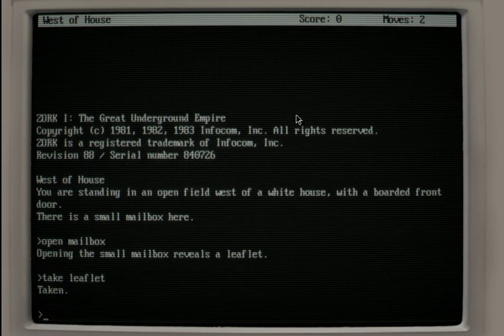Zork - the 1983 Text Adventure edition simultaneously played with Zork - the 2016 Minecraft edition.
Zork - the 1983 Text Adventure edition simultaneously played with Zork - the 2016 Minecraft edition.  In 2019.

Used DOSBox for Zork.